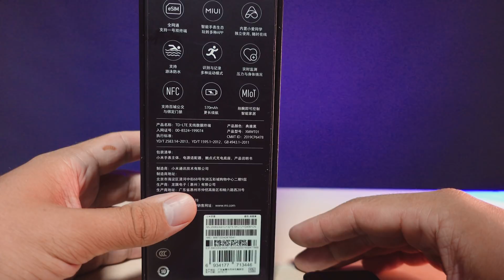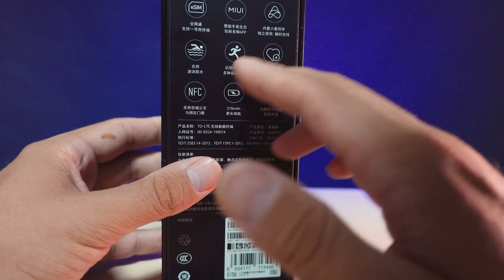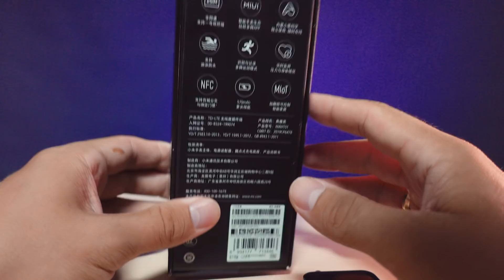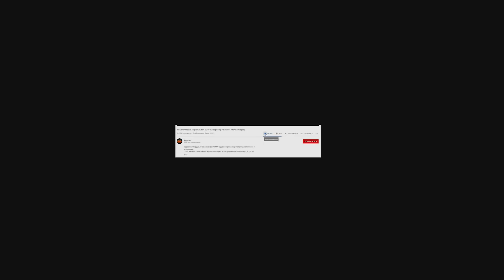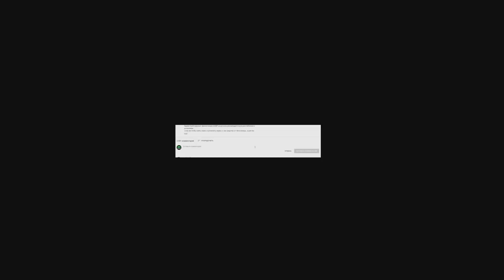Асмр Очень Близкий Шепот Мои Умные Часы - Xiaomi Mi Watch - Личное Мнение